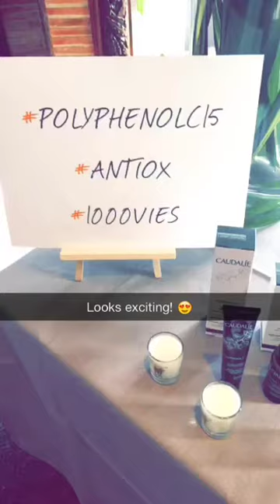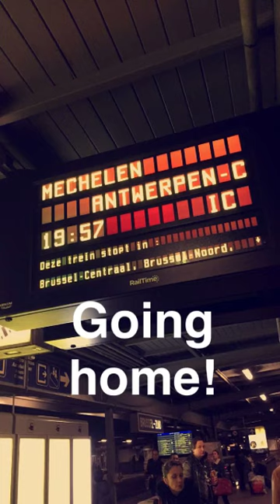TRAVEL // BEAUTY // pamper trip to paris with caudalie